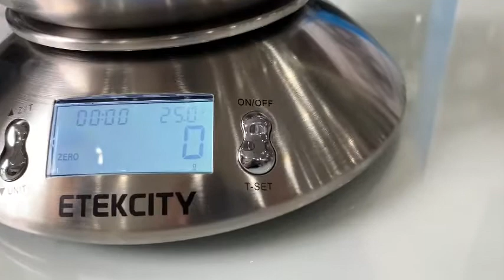Cân nhà bếp Etekcity có âu trộn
👌ĐẶC ĐIỂM NỔI BẬT CỦA CÂN TIỂU LI ĐIỆN TỬ NHÀ BẾP ETEKCITY CÓ ĐO NHIỆT ĐỘ VÀ ÂU TRỘN ĐI KÈM

Các công việc bếp núc, đặc biệt là việc làm bánh, sẽ cần đến việc đo lường chính xác lượng thực phẩm cần thiết. Đối với những chị em đam mê nấu ăn, đặc biệt là làm bánh, thì một chiếc cân điện tử chính là một vật dụng không thể thiếu trong căn bếp của các chị em rồi.
Cân điện tử mini ETEKCITY EK4150 5kg mang lại trải nghiệm nấu bếp tuyệt vời nhờ bộ cảm biến nhiệt nhạy cảm, đảm bảo cân đo chính xác trọng lượng thực phẩm cần thiết cho việc nấu nướng. Ngoài ra cân còn tích hợp hẹn giờ rất phù hợp với việc làm bánh mì hay các loại bánh cần ủ men.
Màn hình LCD hiển thị thời gian và nhiệt độ, thời gian hẹn giờ và đơn vị cân.
Âu đựng rời làm bằng thép không gỉ cho tuổi thọ cao, đa năng với dung tích 1.96lít.
Thiết kế hiện đại, kiểu dáng dẹp, hiện đại, dễ vệ sinh.
Chức năng tự động tắt khi khi ngưng sử dụng trong một khoản thời gian.

THÔNG TIN SẢN PHẨM CÂN NHÀ BẾP ĐIỆN TỬ ETEKCITY ĐI KÈM ÂU TRỘN, CÓ NHIỆT ĐỘ VÀ HẸN GIỜ

Thương hiệu: Etekcity
Chất liệu: thép không gỉ
Sử dụng hai pin tiểu AAA
Trọng lượng: 594g
Kích thước: 19,1 x 0,5 x 19,1 cm
Khối lượng tối đa cân được: 5000 g
Nhiệt độ đo: 0-40 độ C

CAM KẾT;
- Hàng chuẩn Đức
- Sản phẩm như hình

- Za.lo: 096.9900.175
- 232 Phạm Văn Đồng, Bắc Từ Liêm, Hà Nội
🤝 Tuyển đại lý bán buôn, CTV trên toàn quốc